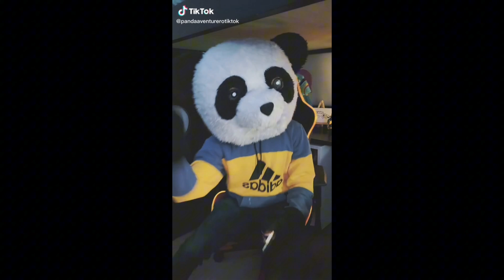nuevo video el mejor panda bonito de YouTube 🏆🐼